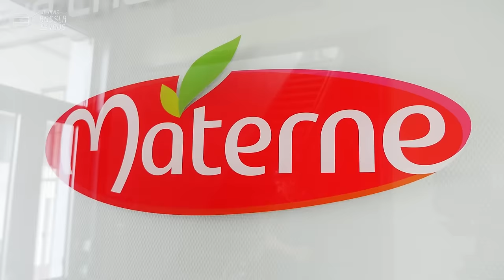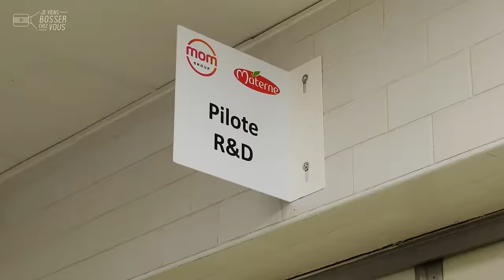L'industrie agroalimentaire dans les Hauts de France, c'est...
Il paraît que l'agro recrute... On le dit et on le vit, partout en France !
Focus sur les Hauts-de-France. Heureux et fier d'avoir réalisé ce clip promotionnel pour Agro-Sphères avec la team Je Viens Bosser Chez Vous.
L'industrie agroalimentaire en France, c'est : le premier employeur de l'industrie du pays avec 433.000 emplois dont 46.000 dans les Hauts-de-France, 15.500 sites de production (dont 750 dans les Hauts-de-France), des marques connues et reconnues...

Ne manquez pas la 4e Semaine Nationale de l’Emploi Agroalimentaire, du 4 au 8 novembre !

🚀 Une semaine d'opportunités et d'animations pour mieux faire connaître l'agroalimentaire et ses entreprises qui recrutent. Mais aussi pour valoriser tous ses talents et des parcours professionnels et personnels inspirants.
🤝 Une initiative exceptionnelle autour de France Travail, le réseau des Associations Régionales des Industries Alimentaires (ARIA), l’ANIA (ANIA (Association Nationale des Industries Alimentaires), l’Apec - Association Pour l'Emploi des Cadres, l’APECITA, et OCAPIAT x Région Hauts-de-France x Préfecture de la région Hauts-de-France et du Nord

Et chez vous, vous bossez et boostez comment votre attractivité ? 💬